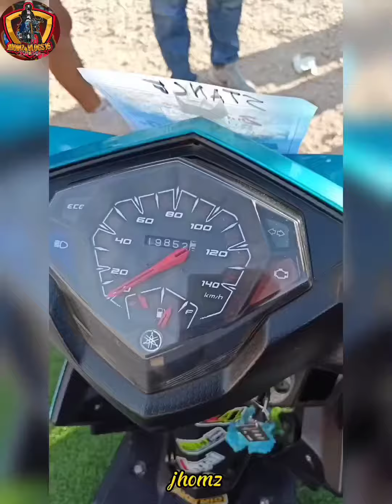Raider150 at Nmax Grabe Ang Ganda ng modification nakaka amazed